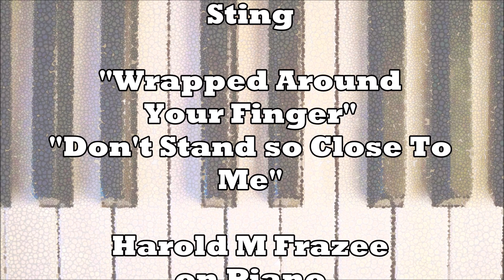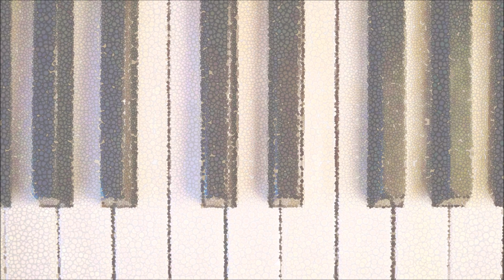Sting Medley 1 NMFDM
From the CD "Not My Fathers Dinner Music" by Harold M Frazee. Two great songs by the artist Sting. This medley contains "Wrapped Around My Finger" and "Don't Stand So Close To Me".